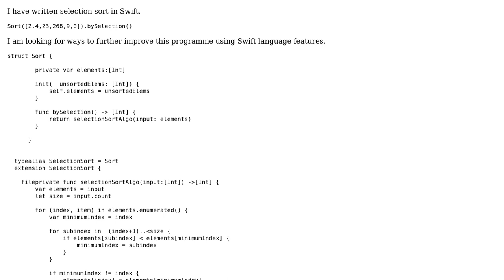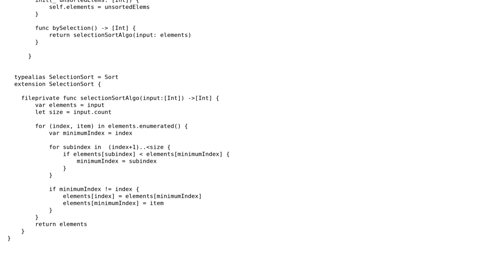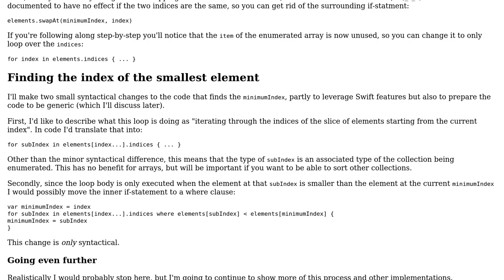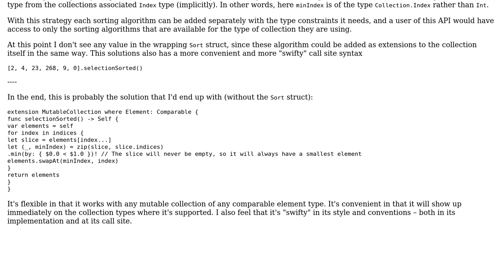Code Review: Selection sort algorithm in Swift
With thanks & praise to God, and with thanks to the many people who have made this project possible! | Content (except music & images) licensed under CC BY-SA | Music | Images & others | With thanks to user manismku user David Ronnqvist and the Stack Exchange Network Trademarks are property of their respective owners. You are responsible for your own actions.